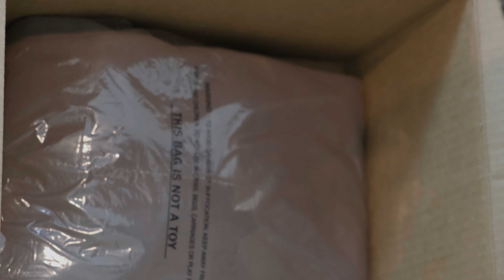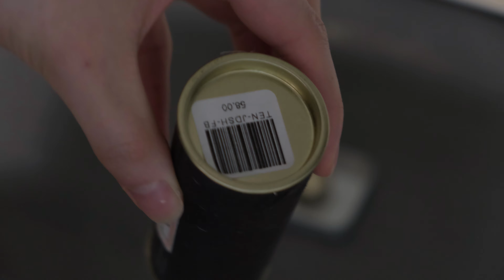trying to be productive and late night noodles | daily vlog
been kind of lazy lately and felt like I should be more productive
this is more of a daily life type of vlog
bunch of random things
silent vlog

[Prod. by Lukrembo].)